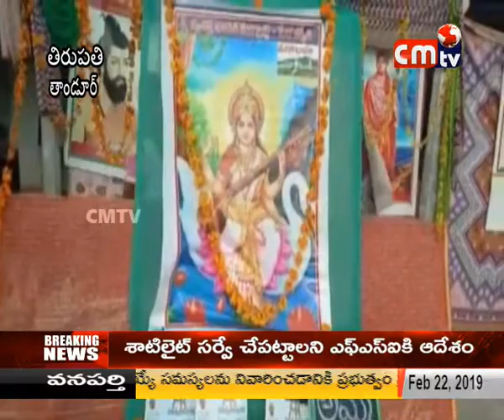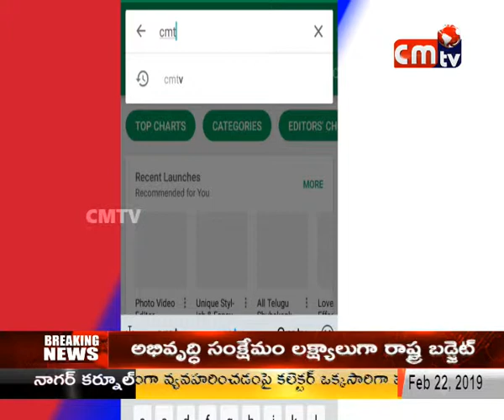CMTV (CoalMine TeleVisions) news 22/02/2019 // 10 AM